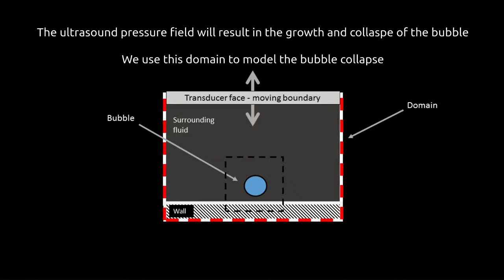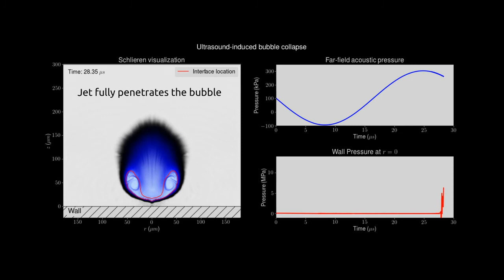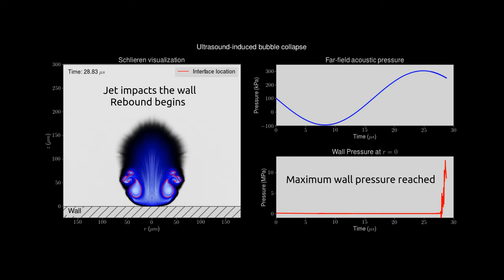Simulation of the ultrasound-induced growth and collapse of a near-wall bubble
Bradley Boyd, Department of Mechanical Engineering, University of Canterbury, New Zealand
Sid Becker, Department of Mechanical Engineering, University of Canterbury, New Zealand

We simulate the acoustically driven growth and collapse of a cavitation bubble in a fluid medium exposed to an ultrasound field. The bubble dynamics are modelled using a compressible, inviscid, multiphase model. The numerical scheme consists of a conservative interface capturing scheme which uses the fifth-order WENO reconstruction with a maximum-principle-satisfying and positivity-preserving limiter, and the HLLC approximate Riemann flux. To model the ultrasound input, a moving boundary oscillates through a fixed grid of finite-volume cells. The growth phase of the simulation shows the rapid non-spherical growth of the near-wall bubble. After the bubble reaches its maximum size and the collapse phase begins, the simulation shows the formation of a jet which penetrates the bubble towards the wall at the later stages of the collapse. For a bubble with an initial radius of 50 μm and an ultrasound pressure amplitude of 200 kPa, the pressure experienced by the wall increased rapidly nearing the end of the collapse, reaching a peak pressure of 13 MPa. This model is an important development in the field as it represents the physics of acoustic cavitation in more detail than before.